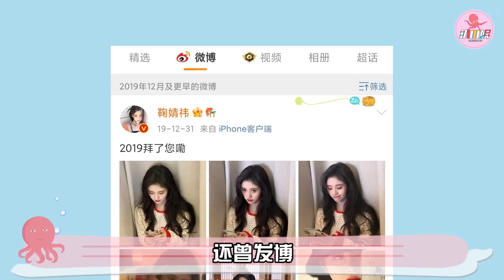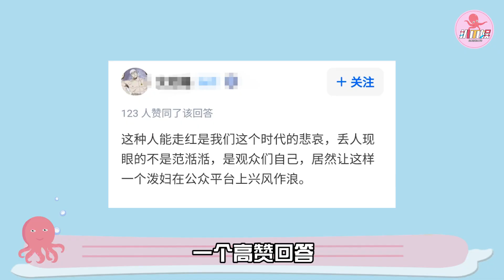内娱“万人嫌”明星大PK！张大大竟然不是最讨厌的，鞠婧祎，袁姗姗，孟美岐，刘浩存，张大大，范湉湉，扒爪娱